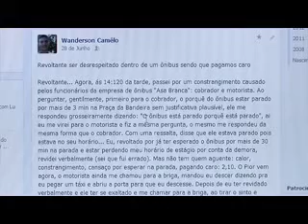Estudante é constrangido por motorista e cobrador de ônibus